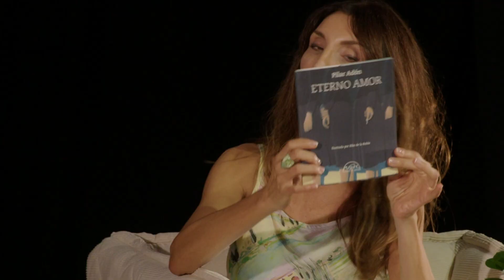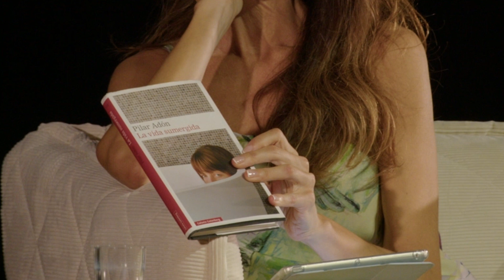PILAR ADÓN · En conversación con CAROLINA ONTIVERO | Ja! 2023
Pilar Adón pertenece a la estirpe literaria de Iris Murdoch y Patrick Modiano, autores que, aspirando a escribir siempre el “mismo libro”, de manera cada vez más depurada y perfecta, construyen universos literarios genuinos e inconfundibles. En ‘De bestias y aves’, su última novela (Premio Nacional de Narrativa, Premio Francisco Umbral y Premio de la Crítica 2023, entre otros), Pilar Adón ofrece la mejor versión de su escritura y muestra, más que nunca, su particular sentido del humor. Parece un buen momento para hablar con ella de su trabajo y de su trayectoria.